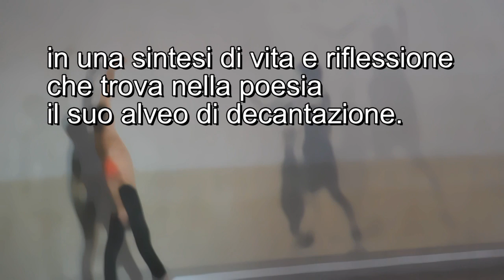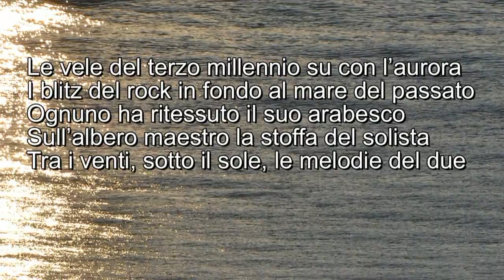Dì d'infinito - Giuseppe Cappello (Booktrailer)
In questo volume confluiscono, dopo una rimeditazione stilistica e un ponderato assemblamento, tutte le poesie che Giuseppe Cappello aveva pubblicato precedentemente in differenti opere; il libro è dunque una sintesi definitiva della poetica dell'autore in ordine al percorso di scrittura che si dispiega negli anni che vanno dal 1989 al 2010. Una materia assai ricca e articolata che, nel segno di una continua trasfigurazione immaginifica e di un consapevole sottotraccia filosofico, tematizza, quali nodi principali, il canto poetico della figura femminile, dell'esperienza dell'insegnamento, della figura e della musica di Sting e infine, nei versi in cui scorre una suggestiva metafora cosmologica, il tema dell'amicizia e della visione della natura propria dell'autore.